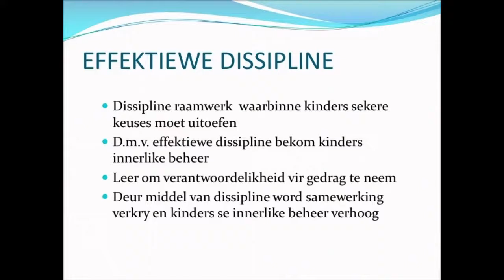effektiewe dissiplinering van kinders en tieners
Effektiewe dissiplinering van tieners en kinders